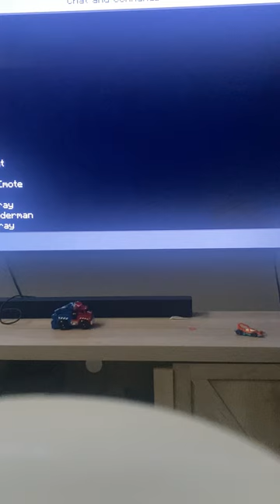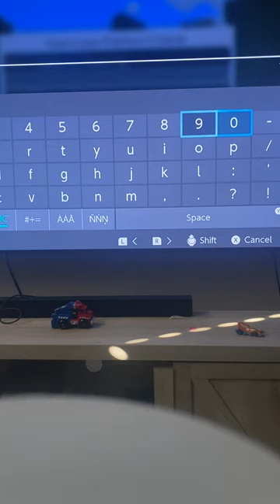March 28, 2023